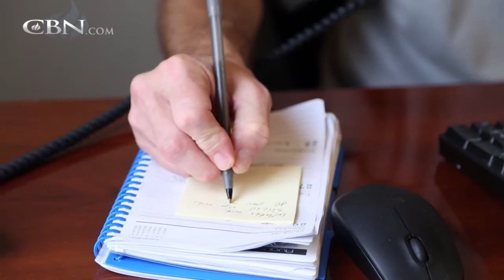They Risked Everything for Their Dream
Buzz and Teresa had big dreams when they moved to Marion, NC, but wound up living in a tent, barely able to buy food. See how you helped them achieve their dream, and how they now help others as well.